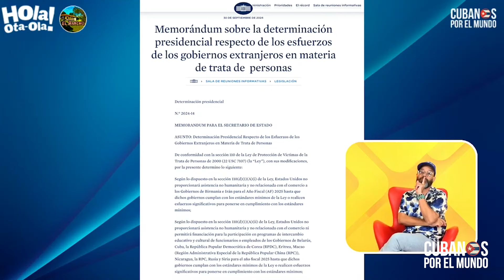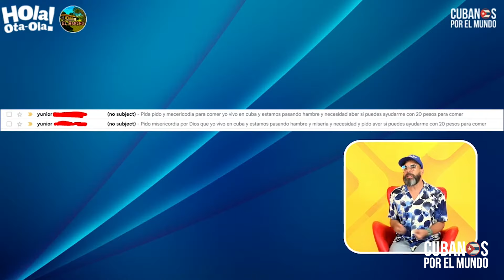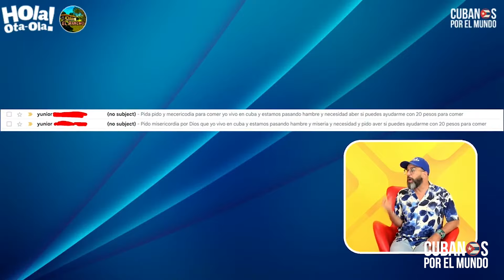¿Dónde está el bloqueo? Héctor Villar enseña como tener un Mercedes-Benz en Cuba